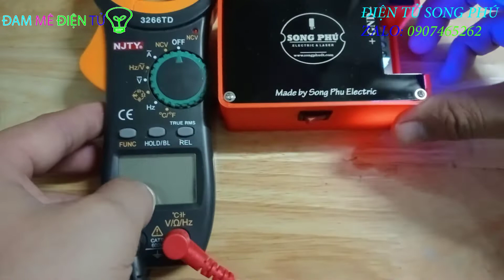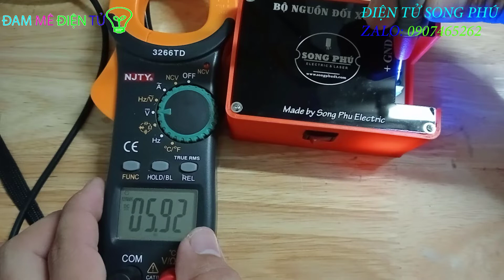Review mạch nguồn đối xứng 12V nhỏ nhắn xinh xinh | Đam Mê Điện Tử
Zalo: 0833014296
Để trân trọng công sức và thời gian mình bỏ ra giúp đỡ các bạn, các bạn có thể ủng hộ mình qua:
💸 Ngân hàng: Agribank
💸 Chủ tài khoản: PHAN THANH VINH
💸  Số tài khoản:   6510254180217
" Sự đóng góp của bạn làm động lục để mình ra nhiều video hơn ! "